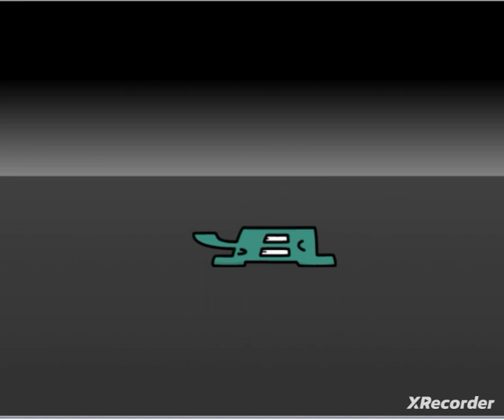komi dje part 2